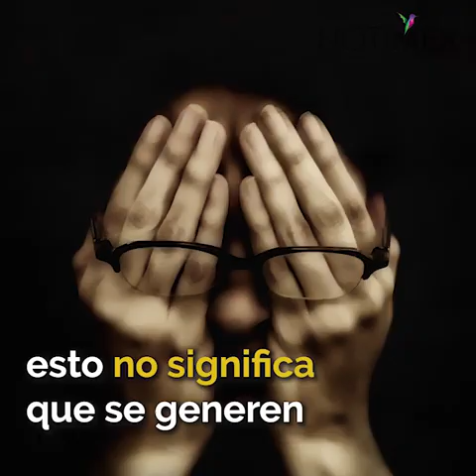Aumenta fatiga visual durante aislamiento por COVID-19: experta